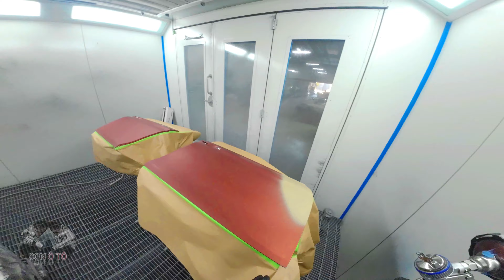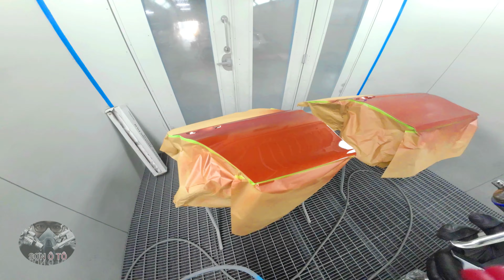BMW - M3 | 355 | 99% AE CÓ THỂ NHẦM LẪN MÃ MÀU !!! | 2023 | 4K ULTRA HD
► Like the content? Share a beer with me!
Mọi người nhớ xem bài post của trang nhé !!
MÌNH VÀ CÁC BẠN HÃY CÙNG NHAU HỌC HỎI NHÉ

Health & Safety Notice:
All of my videos are made in good faith for
entertainment & to help people learn my methods.
Many of the materials I use in my videos are
highly toxic & can be harmful to the human body.
If you are unsure of the health risks of any products
please refer to the MSDS (Material Safety Data Sheet)
or TDS (Technical Data Sheet) all products have one,
available online these days but your supplier should print
on request, follow outlined precautions or you may be putting
your health at risk.